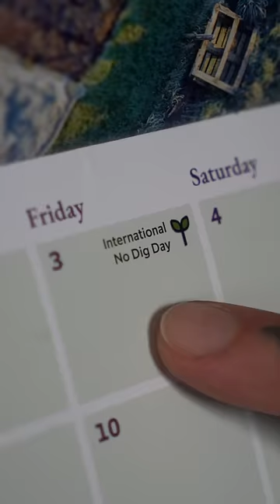No dig day!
The no dig method pioneered by @CharlesDowding1nodig  allows you to enjoy productive and easy growing. You don’t have to spend your gardening time on endless weeding and dealing with slugs. No dig saves space so it can work in any size garden and cooperate with nature without disrupting the microorganisms activity!

I’m so grateful for the incredible microscope footages shared by the talented @

Join me and @charles to celebrate the no dig day on the 3rd of November and share what you are up to for nodigday!

--NEW VIDEO OUT EVERY DAY--

MY NEW BOOK:

→ YouTube video Equipment
→ Garden Equipment

GARDENING BOOKS:
→ Jadam Organic Farming
→ Jadam Organic Pest and Disease Control
→ Jadam Natural Pesticides
→ Growing in container
→ Rebel gardening